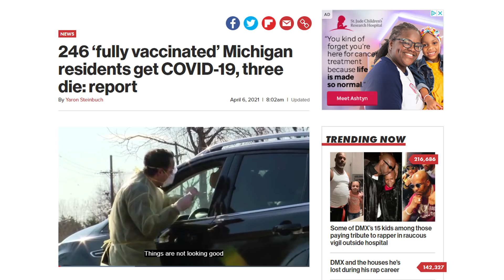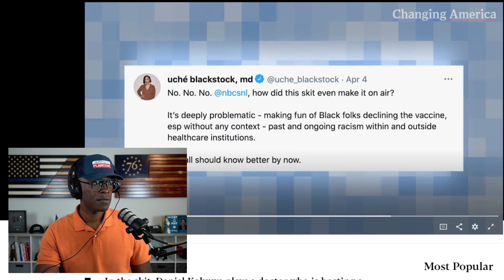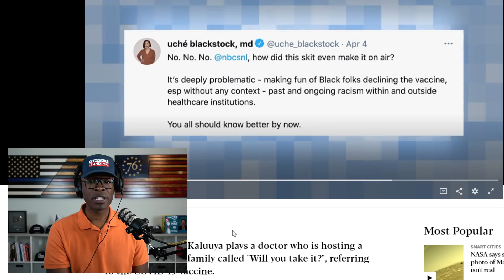SNL Skit Showing Blacks Skeptical Of Vaccine INFURIATES Liberals!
Saturday Night Live (SNL) recently aired a skit displaying black people who were skeptical of getting the vaccine. Daniel Kaluuya of "Get Out" fame was the center of the skit as sort of a game show host. The contestants of the game show were cast as his family members that he was attempting to convince to get the vaccine. (CONTINUE READING / SOURCES